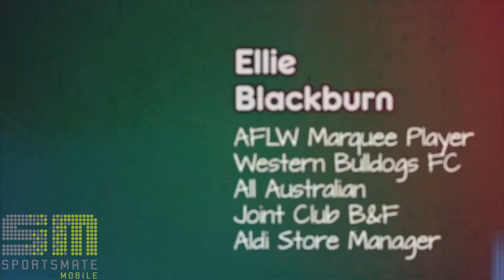Episode 3: Ellie Blackburn (Part 1)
Dane Swan catches up with a rising star of the AFLW, Western Bulldogs' Ellie Blackburn.